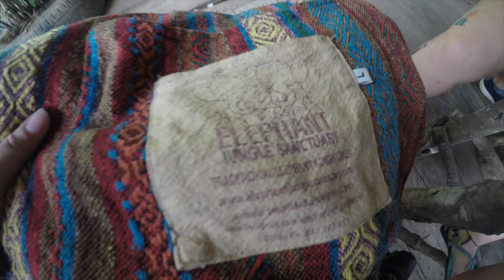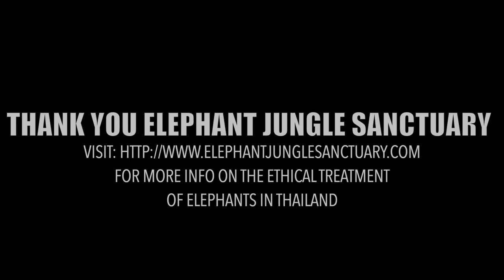Thailand Travel Vlog 05 | Playing with ELEPHANTS! | Chiang Mai | Day 3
Visiting an Elephant Sanctuary in Chiang Mai, Thailand was an unforgettable experience and one of the best days of our lives!

We opted to spend a full day at the Elephant Jungle Sanctuary so that we could spend as much time as possible interacting with the Elephants! We would gladly recommend this tour to anyone visiting Chiang Mai.

Please don’t support this type of business! Instead, support an elephant sanctuary or reserve such as the Elephant Jungle Sanctuary. The elephants are treated much better! Plus, it way more fun to feed and bathe the elephants that it is to ride them!

Want to connect with the Elephant Jungle Sanctuary for your trip to Thailand?

After exploring Chiang Mai for a few days we'll be traveling all over Thailand! Next up we head to Koh Tao, Koh Phangnan for the Full Moon Party, and then to Krabi!